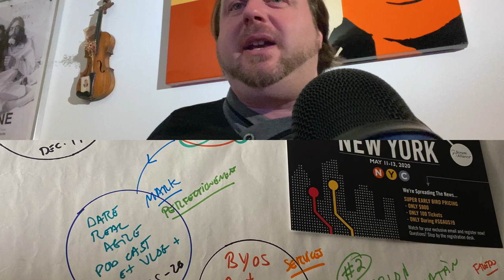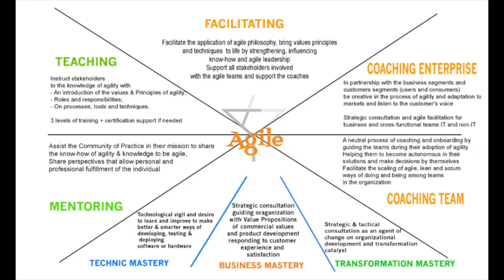Unreview of 2019 & Onward for 2020 | Agile Lounge for Conscious Agility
Here's a vlog NOT to review 2019 nor flashing, bragging about SUCCESS at the Agile Lounge and our meeting with one and another.

NO, it's an UN-Review and more over an ONWARD for 2020 and Agile Lounge® INTENTION to bring the best in everyone.

So sit back and enjoy this Authentic vlog announcing my intention and my value list for this new cycle.

RESERVE YOUR SPOT at SCRUM BEER #8 : Agile Book Club no1